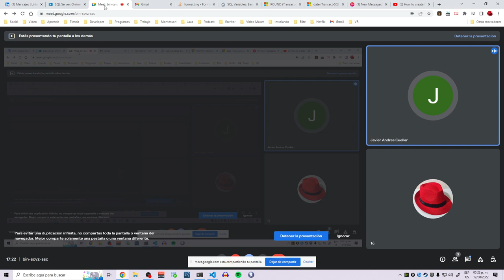twitter he aprendido mas en dos horas con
Clip para twitter donde ayudo a terminar una entrevista de trabajo a un joven recién graduado como Ingeniero de análisis de datos en Google